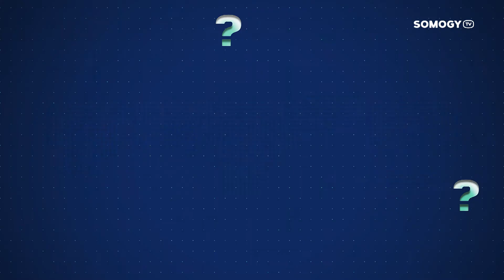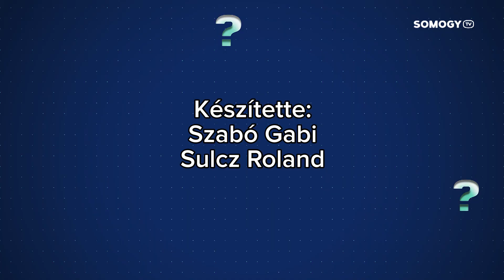Somogy TV - Miért? - dr. Gáspár Ferenc - 2019.03.25.